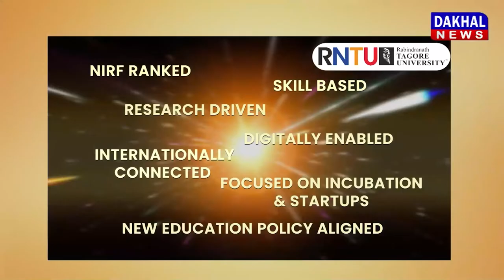DAKHAL NEWS कोतवाली इंचार्ज सहित तीन निलंबित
कोतवाली इंचार्ज सहित  तीन निलंबित
रेप मामले में बरती गयी लापरवाही